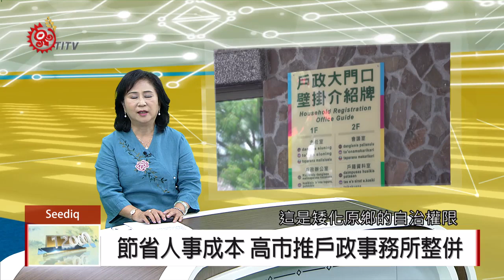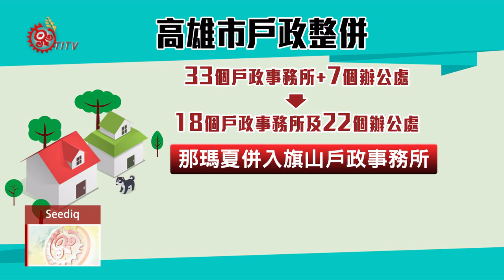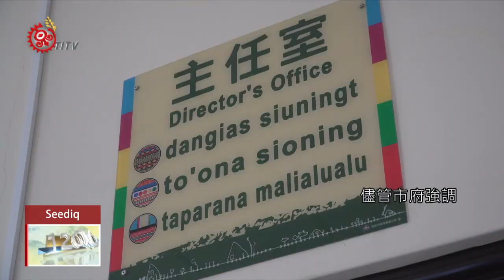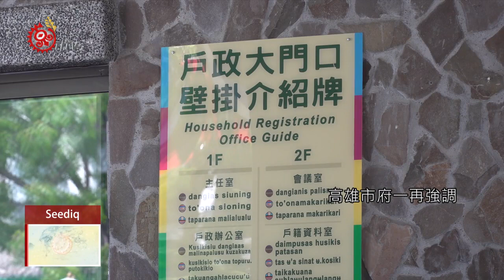節省人事成本 高市推戶政事務所整併 2020-04-04 Seediq IPCF-TITV 原文會 原視族語新聞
Pcikul pspuwan Hucungsuuso Takao mulu pila

高雄市推動戶政事務所大整併，3月23日正式上路，其中高雄原鄉，那瑪夏併入旗山戶政事務所；桃源、茂林併入美濃戶政事務所，市府指出，將有效節省人事費用，但那瑪夏區長表示，這是矮化原鄉的自治權限。

高雄市戶政事務所整併3月23日上路，那瑪夏區戶政事務所，已經換上招牌，改為「那瑪夏辦公處」，高雄原本33個戶政事務所，7個辦公處，整併成18個戶政事務所跟22個辦公處，其中原鄉地區，那瑪夏併入旗山戶政事務所；桃源、茂林併入美濃戶政事務所。，高雄市府指出，組織精簡每年可省下1千9百萬人事經費，整併後行政作業簡化，每年可減少6萬5千件的公文數量，但高雄市民政局主祕強調，雖然人員職位有調整，但不影響服務品質，整併後的戶政事務所，也在原地辦公。

但那瑪夏區長表示，高雄那瑪夏、桃源、茂林是直轄市山地原住民區，具有一定的自治權限，將原鄉地區戶政機關，改為辦公處，是矮化以及不尊重當地族人。

而市議員范織欽也提出，儘管市府強調，整併後人員不變，但原本戶政事務所主任一職，已經被改為祕書，如有緊急業務，恐怕沒有權限立即處理，有損原鄉民眾權益。

高雄市府一再強調，整併後服務不變。但市議員認為，不該以經費不足為由，就縮減原鄉地區戶政單位，應該再多方討論，尊重原住民族的整體需求。